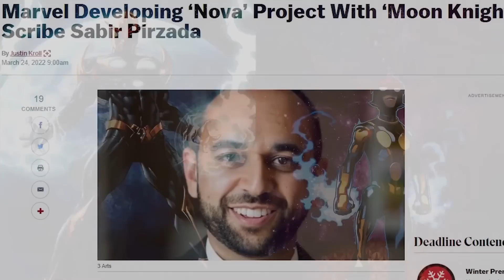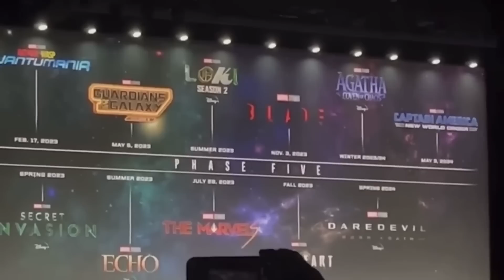MCU Changing Phase 5 Plan (தமிழ்)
Vanakkam Makkale...MCU Changing Every Movie Plan  explained in tamil